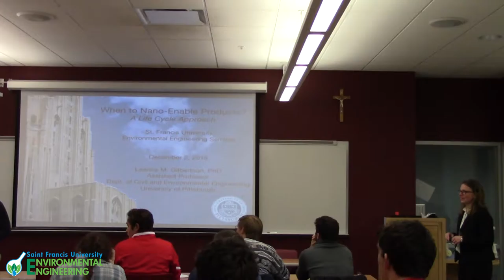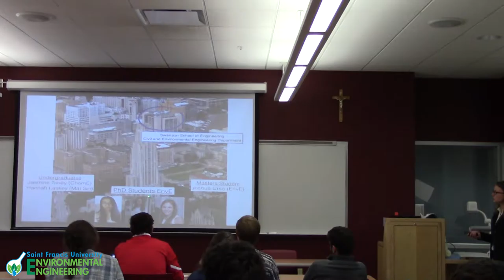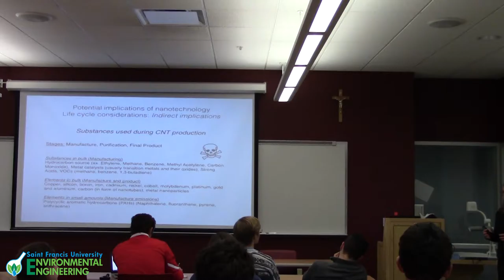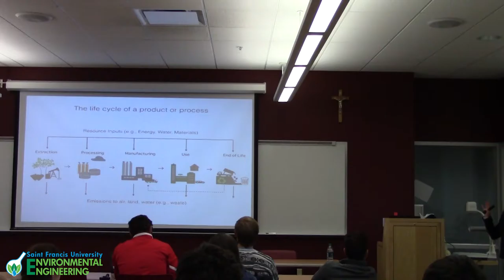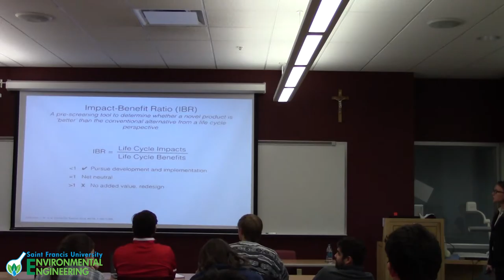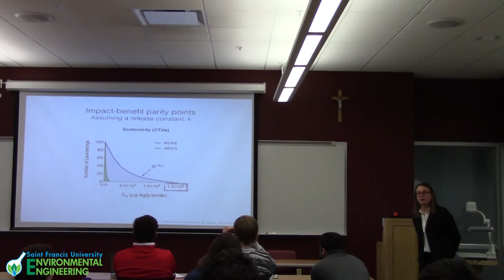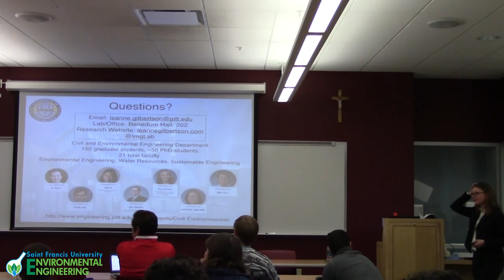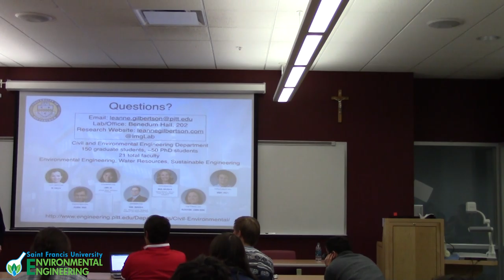Env. Eng Seminar - Leanne Gilbertson